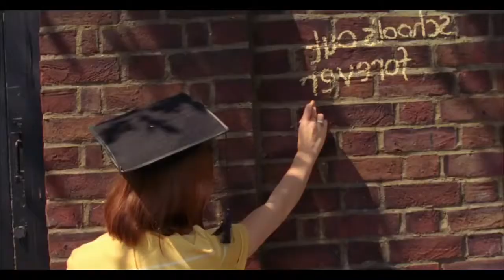Emily Browning - God Help the Girl (Music Video)